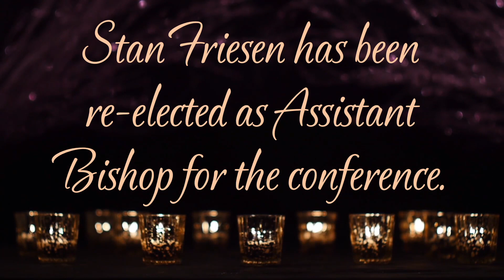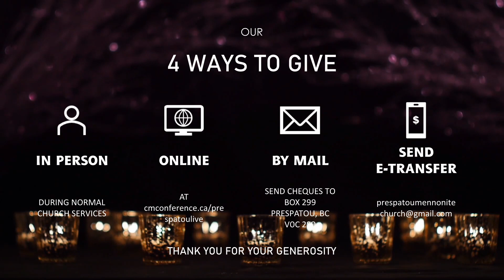December 18, 2022 Church Service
Message by Bishop Dave Reimer
Led by Matt Wiebe
This one actually has audio. It ain't all that pretty but it has audio.